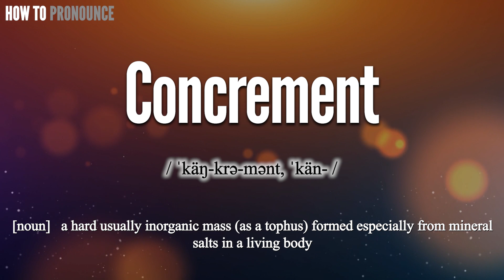Concrement Pronunciation | How to Pronounce (say) Concrement CORRECTLY | Meaning Definition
Concrement

Index:

00:00 Concrement pronunciation
00:12 For more CORRECT pronunciations
00:19 Please Subscribe US! THANKS!

Concrement

Concrement Phonetic respelling:
Concrement International Phonetic Alphabet IPA: / ˈkäŋ-krə-mənt, ˈkän- /

Concrement is noun .

Concrement Definition:
a hard usually inorganic mass (as a tophus) formed especially from mineral salts in a living body

Concrement Medical Translation:
Uyghur Uygur language:
Concrement in Turkish:
Concrement in Chinese traditional / simplified:

Concrement Pronunciation,
Pronounce Concrement
Concrement meaning in medicine,
Concrement medical meaning,
Define Concrement, Concrement definition, Definition of Concrement, Concrement pictures,
What is Concrement,
Concrement Definition in medicine,
How to Pronounce Concrement in English,
How to Pronounce Concrement in American English,
How to Pronounce Concrement in British English,
How to pronounce Concrement in UK English ,
How to Say Concrement in Native English ,
Concrement سۆزنى قانداق ئوقۇيدۇ
Concrement سۆزنى قانداق تەلەپپۇز قىلىمىز

In this page, you may find the word, Concrement , how to pronounce this word Concrement, how to say it in the native language, the international phonetic alphabet IPA, exactly translations in the Chinese language, in the Turkish language, in English, exactly correct pronunciation in American English, in British UK English, in Hindi English, and in other languages.

You may also find Concrement definition, the meaning of this term, pictures about this term, and some useful links about this.

bu tıp kelimesi Concrement nasıl okunur, bu kelime Concrement ingilizçe ne denir, Concrement çinçe ne denir, Concrement anlamı nedir, Concrement nasıl telaffuz edilir,
tıbbi kelimeler, ingilizce tıbbi sözlük, amerika ingilizcesi, tıbbi tercüme, tıbbi kelime çeviri, Concrement ingilizcesi,

Don’t miss